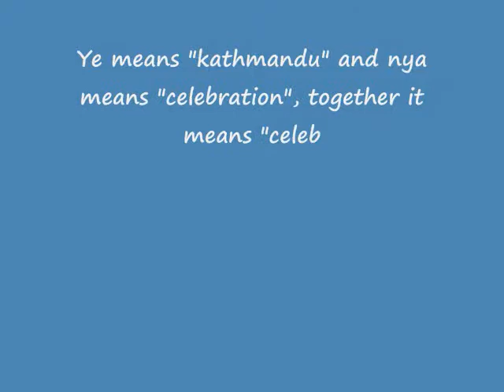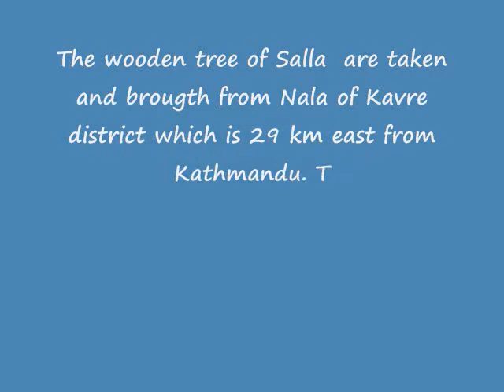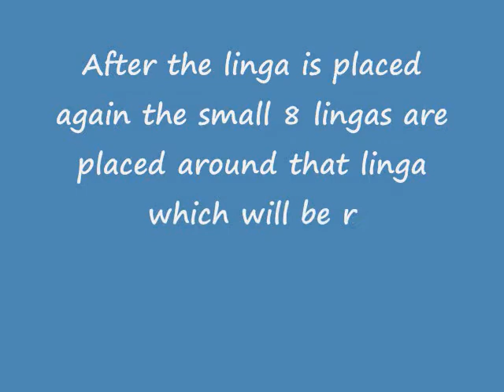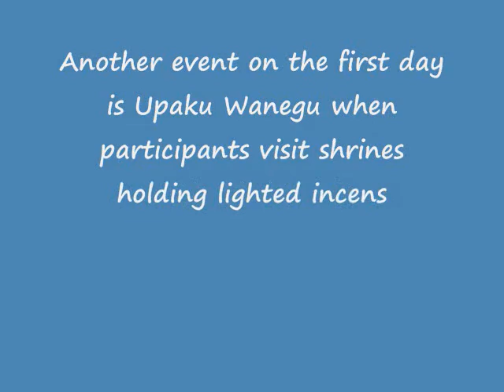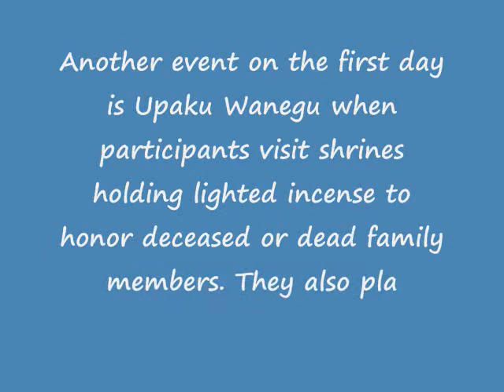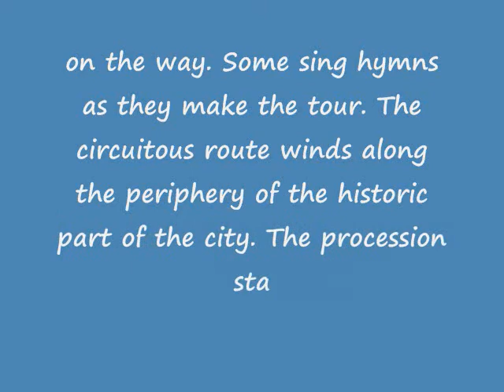Short Documentary on Indra jatra / Yenya.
As the Indra jatra is celebrated for 8 days. This documentary consists of activities that are done in the first day of indra jatra.

A short documentary on Indra Jatra. The biggest festival of Kathmandu Valley which is speacially celebrated by the Newar community. Indra Jatra is commonly known as Yenya. Ye means "kathmandu" and nya means "celebration", together it means "celebration of Kathmandu valley" in Nepal Bhasa. Indra jatra is festival delicated to king of all heavenly god and god of Rain, ''Indra''. It is celebrated for 8 days from the12th day of the bright fortnight to the 4th day of the dark fortnight of Moon in the month of Bhadra and Aswin. It was started by Guna Kamadev around 10 century so it is 1000+ years old tradition.

on the first day of Indra Jatra that is 12th day of bright fortnight of moon, linga is placed in Hanuman Dhoka Durbar Square indicating start of festival.The wooden tree of Salla are taken and brougth from Nala of Kavre district which is 29 km east from Kathmandu.Before cutting down the trees, the permition is taken from the tree and speacial puja is performed to pleased the tree. The Newars community of Bhaktapur will bring That Salla tree block from Nala to Bhotahiti of Kathmandu and then Newar people of Kathmandu will drag that tree block to hanuman dhoka and seing the auscipious timing the tree block will be placed straigth and it will be named as linga which is the Indication of Indra himself. This process is called as Yosin Thanegu. The Linga are placed by manandhar caste of Newar community. The linga must be 22 to 42 hand long. After the linga is placed again the small 8 lingas are placed around that linga which will be regarded as Astamatrika (Divine 8 Mother). Astamatrika (Divine 8 Mothers Goddess) are 1...Brahmani emerged from Brahma, 2. Vaishnavi from Vishnu, 3... Maheshvari from Shiva, 4... Indrani from Indra, 5. Kaumari from Skanda, 6...Varahi from Varaha and 7...Chamunda from Devi Durga. 8...Narasimhi from Narasimha.

Another event on the first day is Upaku Wanegu when participants visit shrines holding lighted incense to honor deceased or dead family members. They also place small butter lamps